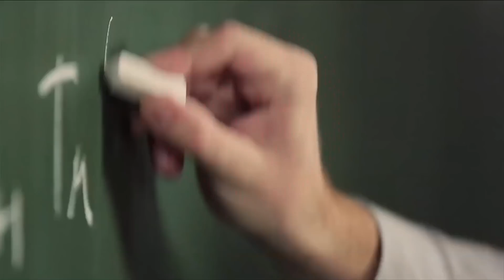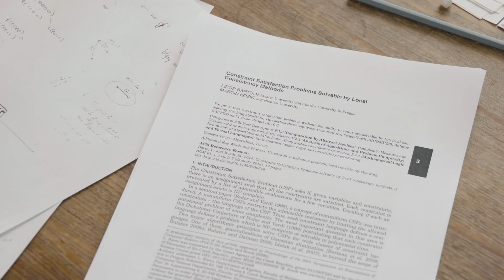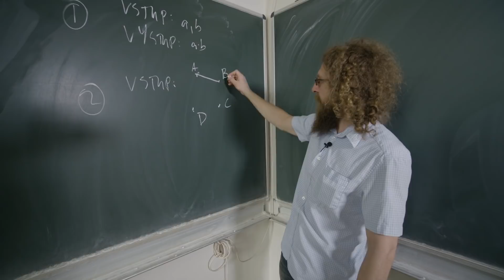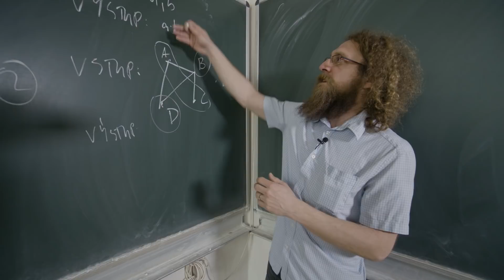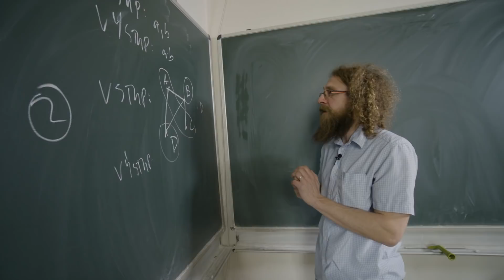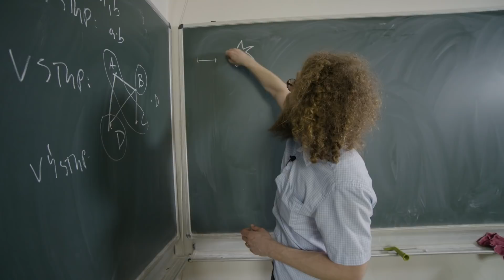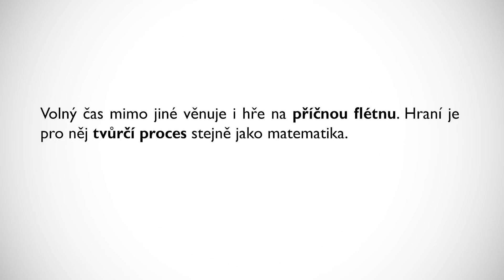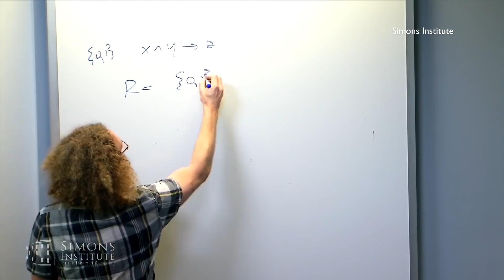Věda na UK: matematik Libor Barto a ERC grant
Doc. Mgr. Libor Barto, Ph.D. přednáší na Matematicko-fyzikální fakultě UK. Zabývá se matematikou a teoretickou informatikou. V roce 2012 se stal laureátem Ceny Neuron 2012 za matematiku pro vědce do 40 let a obdržel zvláštní čestné uznání předsedy Grantové akademie ČR za projekt Splnitelnost omezujících podmínek a univerzální algebru. V listopadu 2017 získal za projekt Symmetry in Computational Complexity prestižní grant Evropské výzkumné rady (ERC) a jeho výzkum by měl přispět k vyřešení zásadních otázek výpočetní složitosti. S docentem Barto natáčela studentka FSV UK Kateřina Vraná.